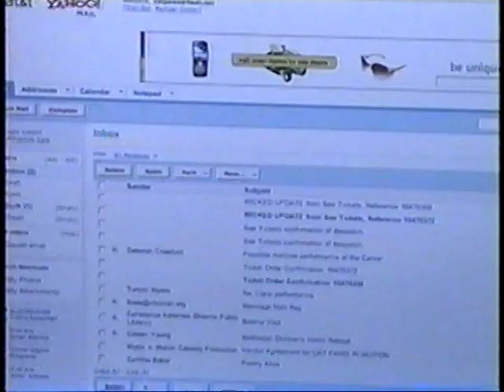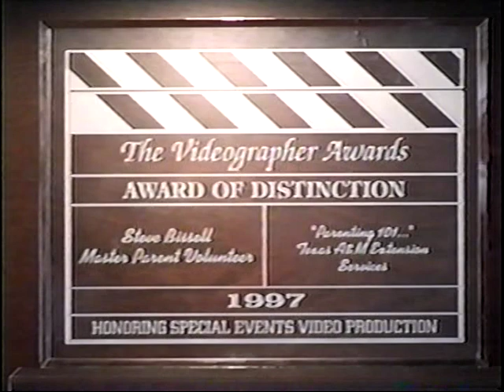Christian CATUNES (Catoons) Johnny Appleseeds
Cat Paws in Motion by Lee Campbell-Towell, "Johnny Appleseeds," episode 1306.  Used with permission.